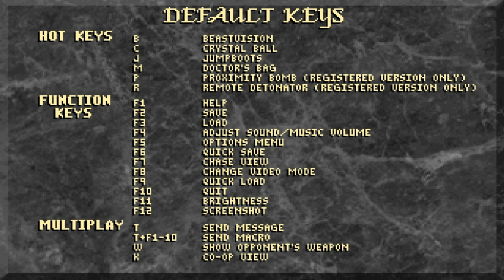Blood (1997) (PC-DOS) - Gameplay (4K 60FPS)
Blood

Nagrywano na: Acer Nitro 5 AN515-44
- Procesor: AMD Ryzen(TM) 5 4600H 6x 3,00 GHz
- Karta Graficzna: NVIDIA GeForce GTX 1650 Ti 4GB GDDR6
- Pamięć RAM: 8 GB DDR4
- System Operacyjny: Windows 11 Home x64

Rozdzielczość gry: 480 x 360

Programy:
- Bandicam